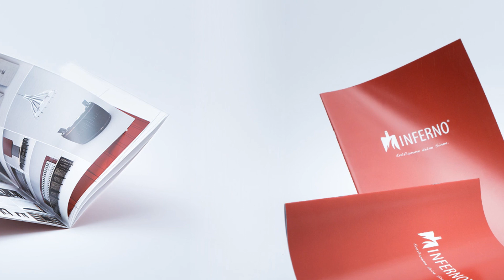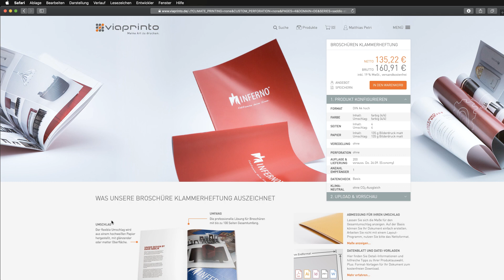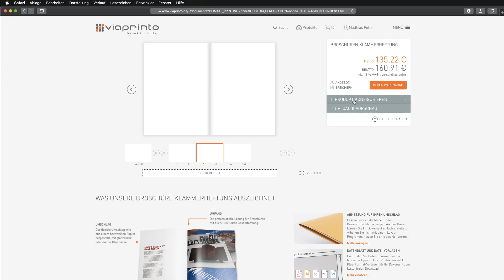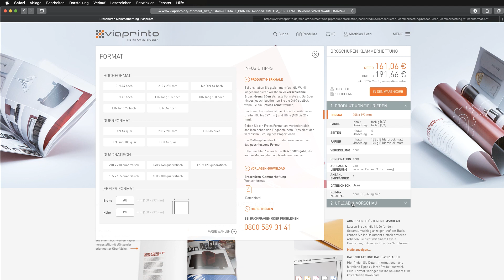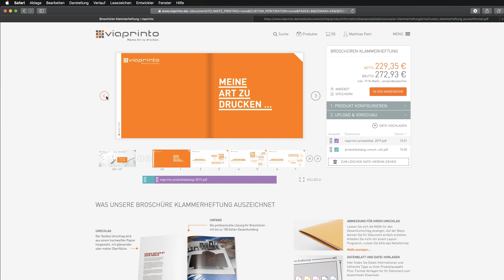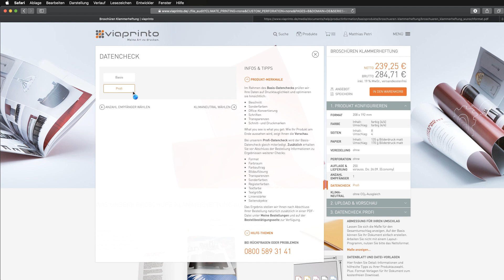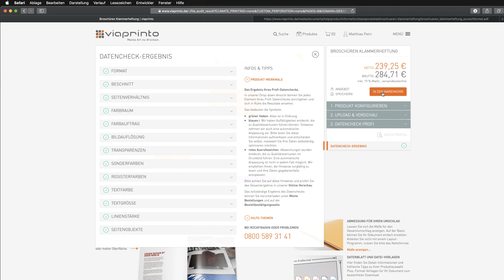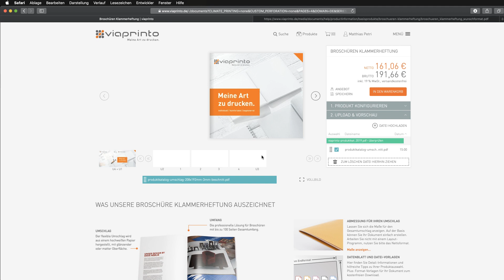Tutorial: Broschüren im Freien Format erstellen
Detailliert erklärt Stefan Riedl in diesem Tutorial, wie Sie eine Broschüre im Freien Format bei der Online-Druckerei viaprinto konfigurieren und abschließend bestellen.